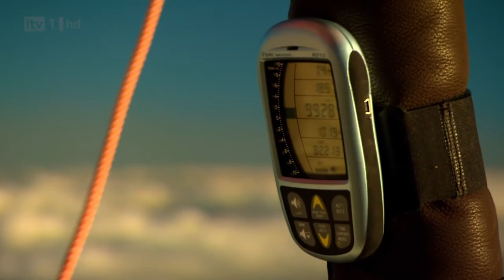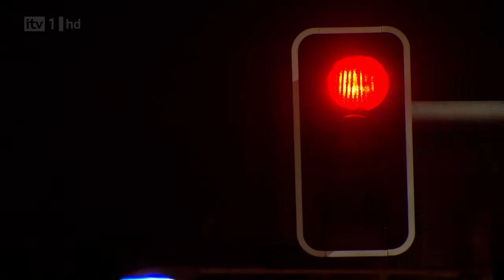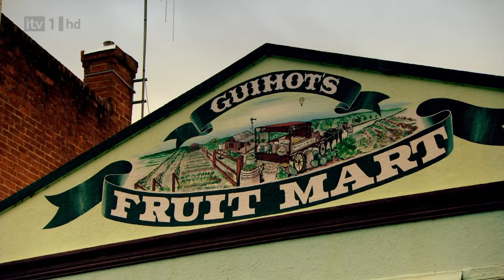Stephen Tompkinson's Australian Balloon Adventure Episode 3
In the final episode of the series, actor Stephen Tompkinson takes part in a mock balloon competition, then heads for Sydney, where he helps judge a drag contest and explores the city's cosmopolitan cuisine. He receives backing from Britain's High Commissioner Valerie Amos in her office overlooking the harbour - and hears a surprising confession from his co-pilot Robin - before heading 200 miles west to take on Australia's best balloon pilots in the skies above Canowindra.
Originally broadcast in August 2010. All video copyright the original holder.